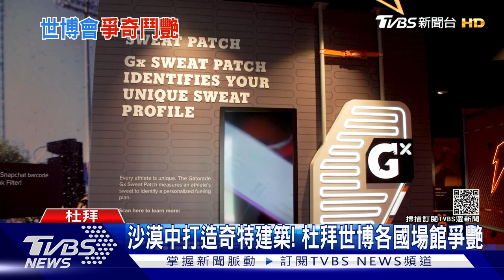沙漠中打造奇特建築! 杜拜世博各國場館爭艷 ｜TVBS新聞